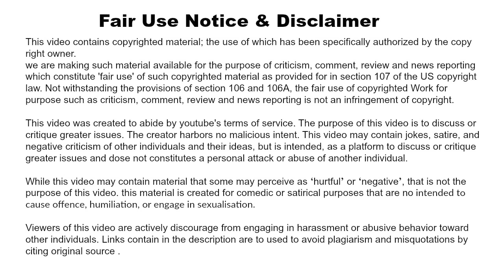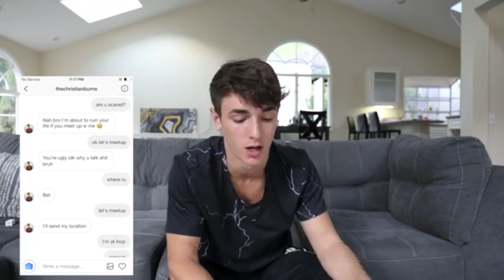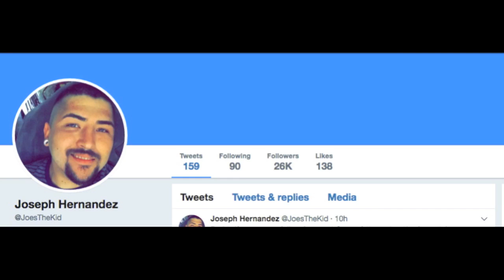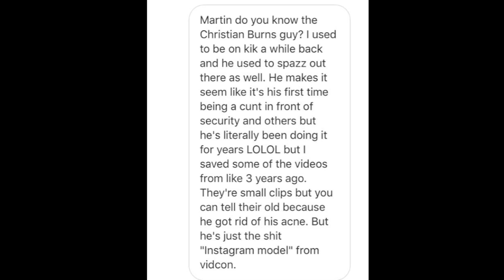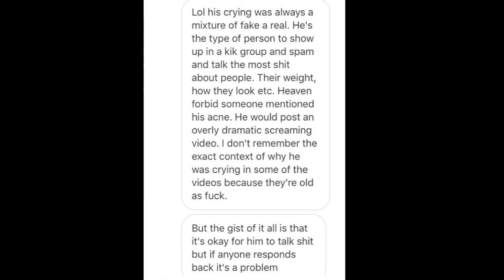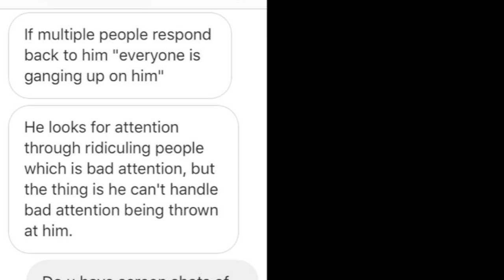CHRISTIAN BURNS CRYING LEAKED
DRAMA TUBE
A new drama every week.
Someone has leaked footage of Christian Burns Crying and attacking someone else.

WHO IN MY INTRO?
Peter Monn
Trisha Paytas
Hannah Cloe
NESS
MUSIC IN ALL MY VIDEOS